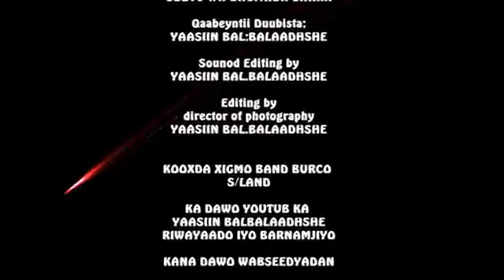BARNAMJKA XULASHADA TODOBADKA IYO FANAAN CABDI KUUS IYO FARAX MUSEE ISMAACIIL